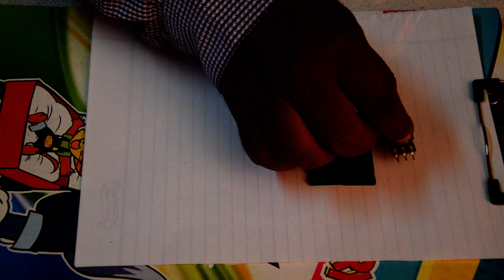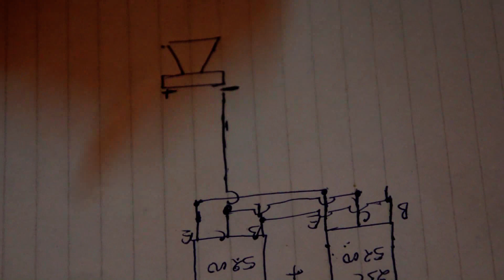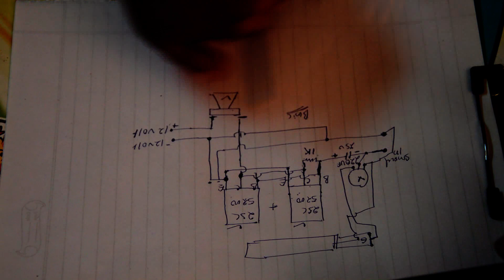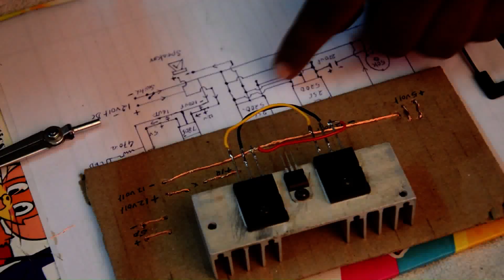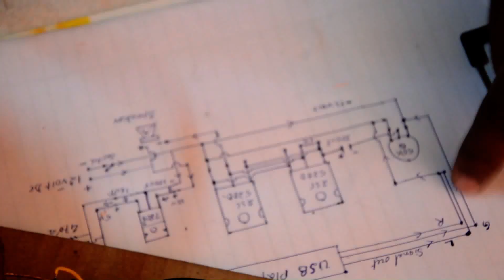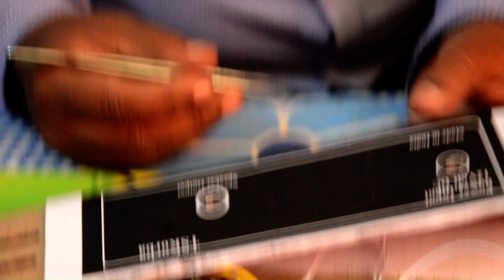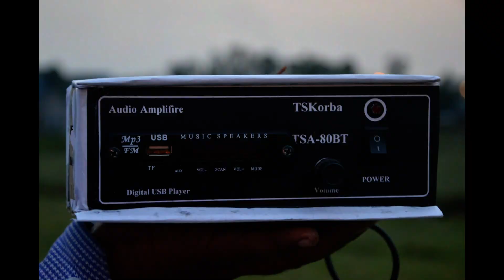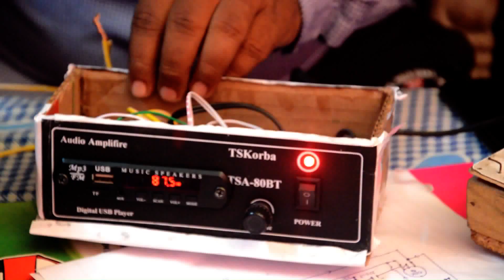80 Watt Mini Amplifier || TSkorba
Dosto Aaj mene Aap logo ke liye Ek mini Amplifier Banana Shikhaya hai Video Dekhe Aur bataye ki video pasand Aaye Ki nahi Agar video pasand Aaye To video ko like Kare Share kare  Aur mere Channel ko Subscribe Kare

STAY,SAFE,STAY,HOME